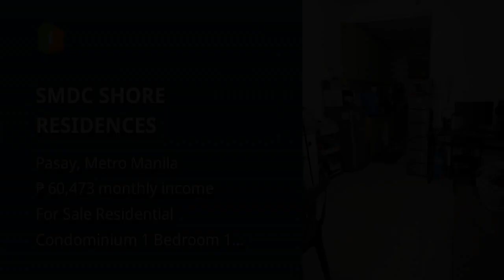SMDC SHORE RESIDENCES